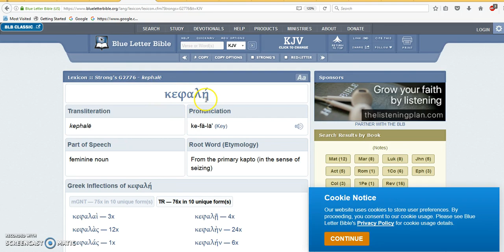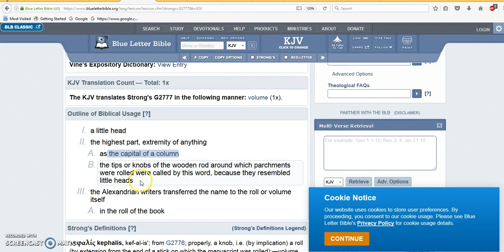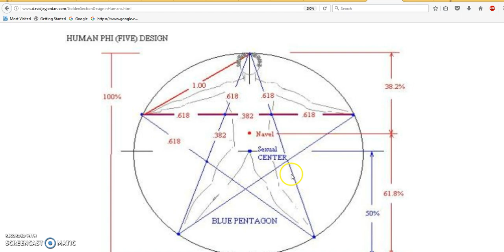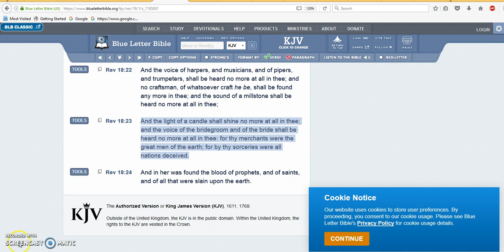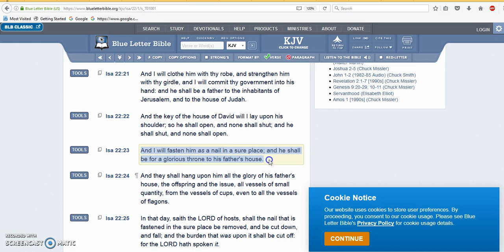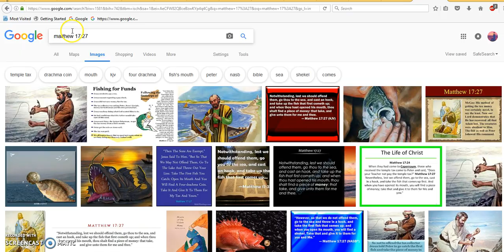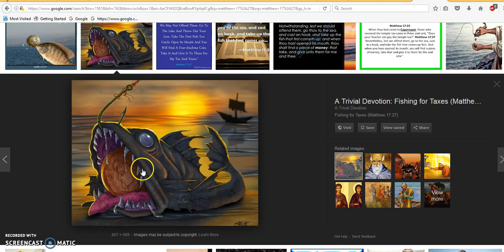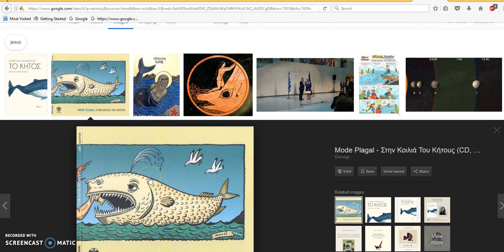2017/2018..Great Pyramid..I Think the Mystery is Now Solved..pt. 4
In this series of videos, I give my interpretation of the Mystery of God, based on my research and understanding, and why I believe the Great Pyramid of Giza and the scriptures are pointing to 2017/2018 as being the year of the Head of the Corner.